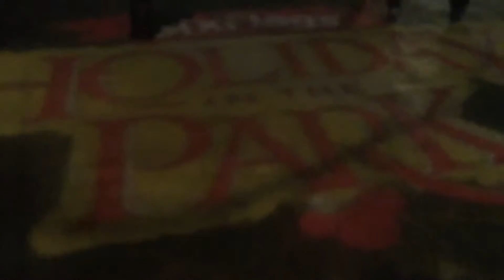Six Flags Great Adventure Holiday in the Park